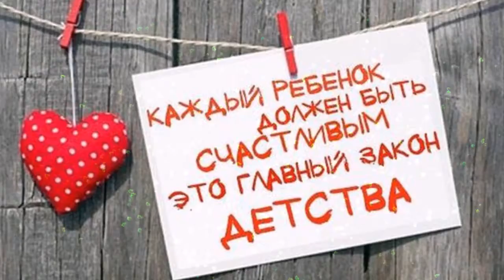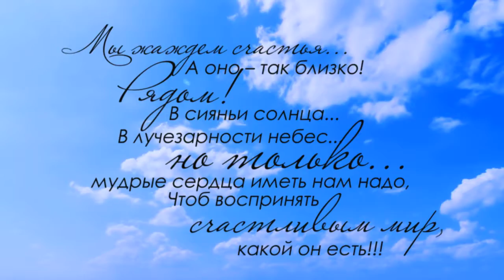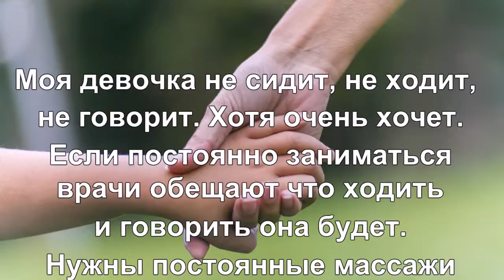Северное сияние помогите Кристине